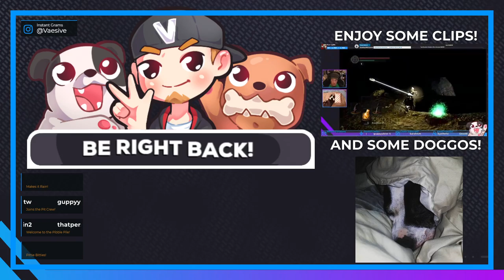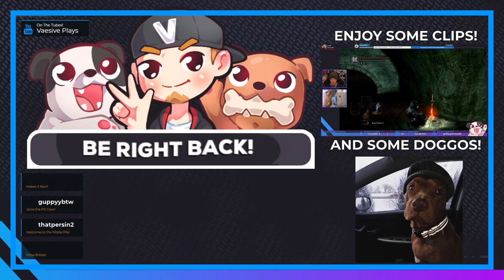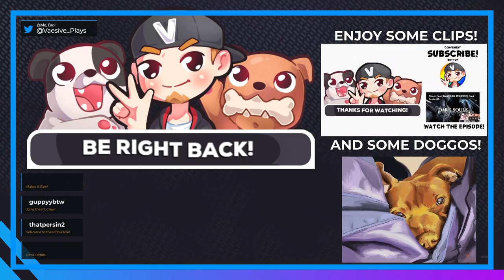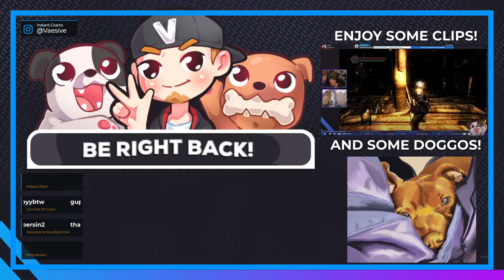INSANE INSANITY! | Fall Guys: Ultimate Knockout #1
This game is just pure, condensed chaos 🤣